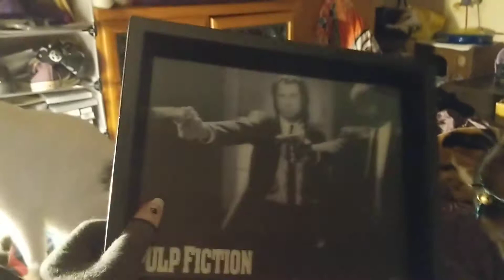7 cats, one mat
I come home after seeing the nurse, to find 7 cats on the self heat pad. Just looks like a big fluffy blanket.